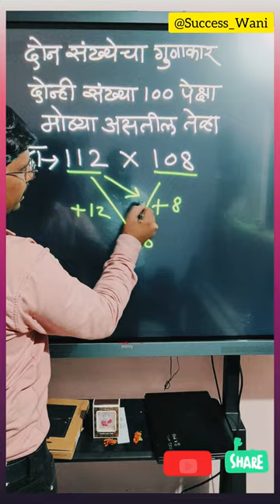झटपट गुणाकार by success_wani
शेकडेवारी नफा -तोटा या प्रकरण मध्ये प्रामुख्याने या ट्रिक्स चा उपयोग होतो